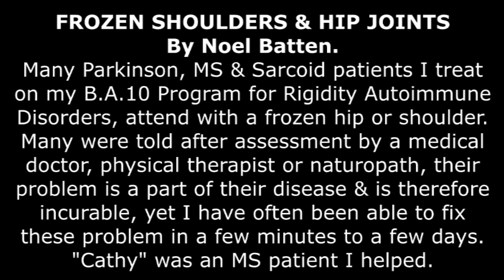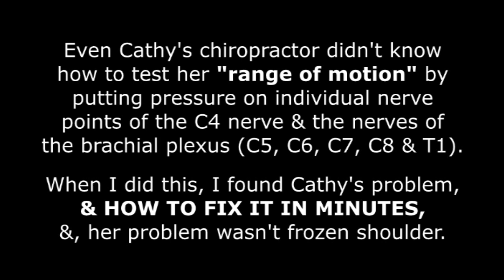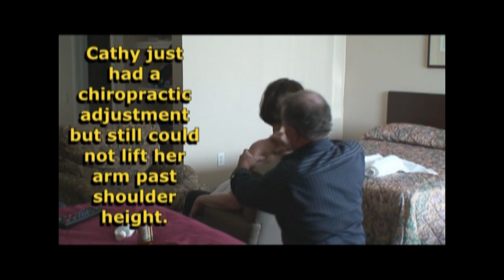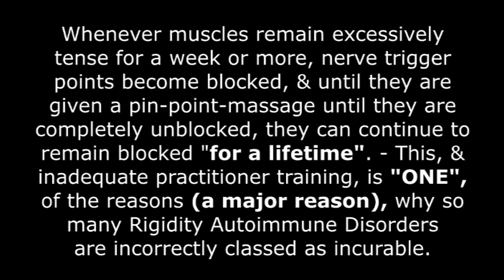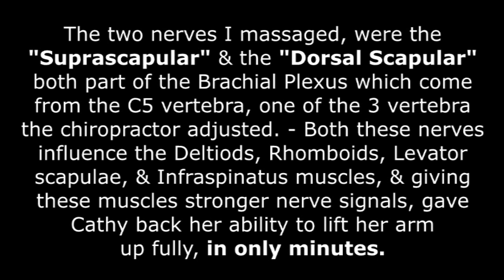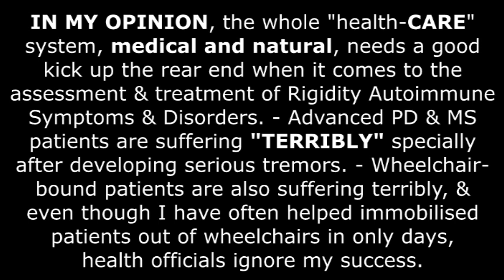Frozen Shoulder Fixed In 10 Minutes By Therapist Noel Batten.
Whilst not all frozen shoulders can be fixed in 10 minutes, this one that "Cathy" had worked on for 6 months, under supervision by a physical therapist for 3 days a week, "WAS" fixed in only 10 minutes, under the supervision of Natural Autoimmune Practitioner Noel Batten. - Noel specialises on the nervous system, the hormonal system & the spine, and he proposes that "ALL" symptoms of Parkinson's disease, MS, ALS, MSA, COPD, Diabetes & many more, what are classed as "rigidity" disorders, can be fixed, sometimes in minutes to days, using his B.A.10 ideals. or phone him on: 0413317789, or email him on